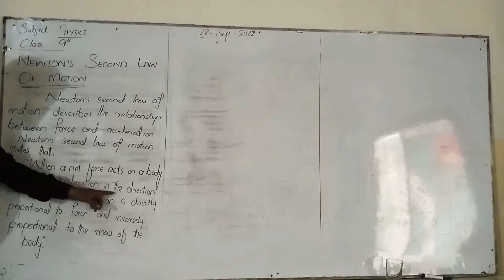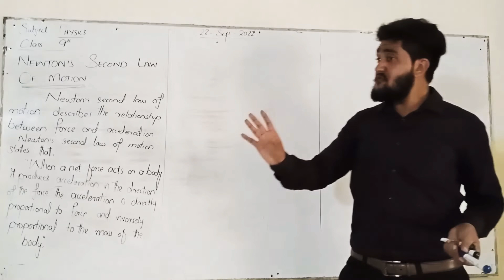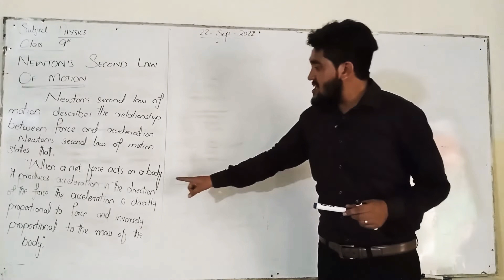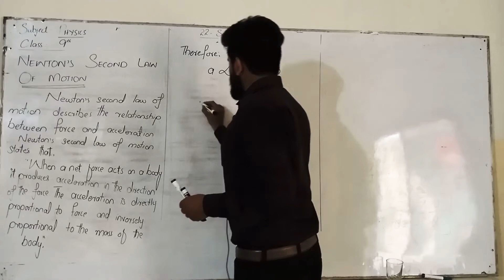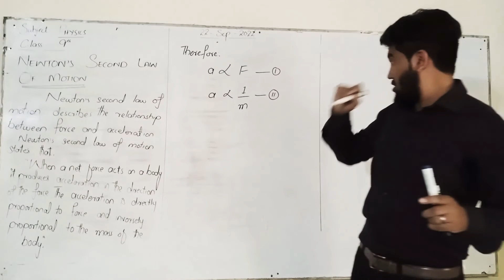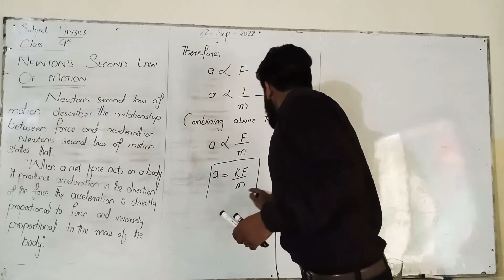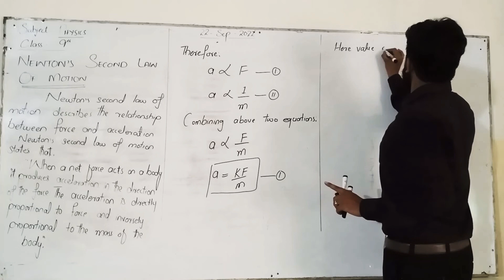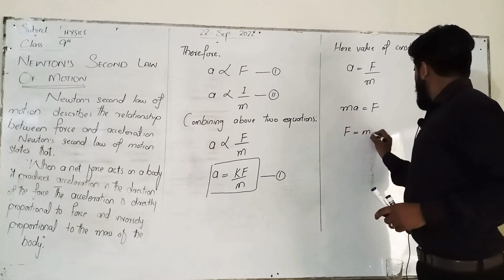|NEWTON'S SECOND LAW OF MOTION | CLASS 9th PHYSICS | Explanation |Prof. Arif Hussain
|Newton's Second Law of Motion|Class 9th |Explanation| |Notes|Sir_Arif_Hussain.
The Smart School Fatima Jinnah campus
Sir Arif Hussain
Science Academy
Sir Arif Hussain
Science Academy
Sir Arif Hussain
Science Academy
Sir Arif Hussain
Science Academy